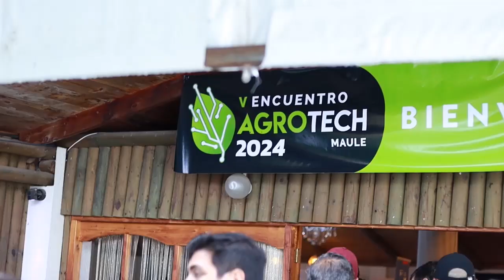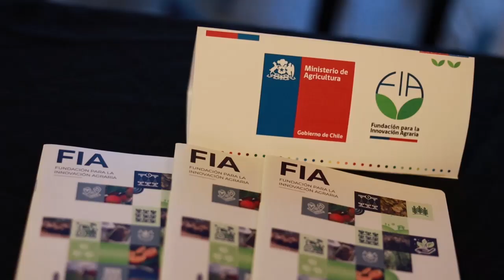ENCUENTRO AGROTECH MAULE 2024